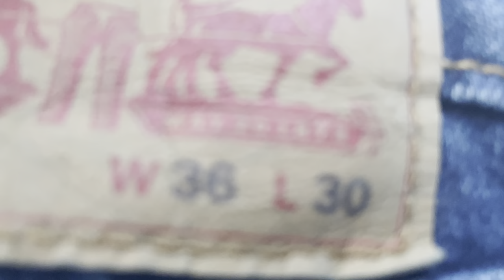How I lost 50 Pounds: 67 Days Till I turn 55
I want to wear 38 inch waist Levi jeans when I turn 55

Get on my email list

Oct 2010 I was 48 and 330 Pounds
I am around 240 in 2023.  I felt good about my weight loss and it has been SLOW.
I have been afraid to make the identity change.  I still think of myself as a fat/obese man vs a man that is fit and active but happens to be obese.